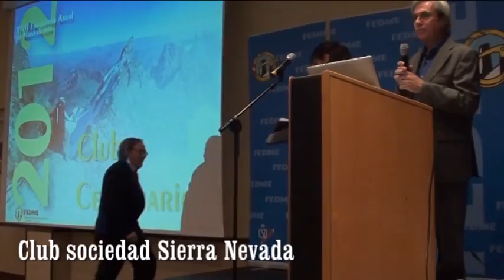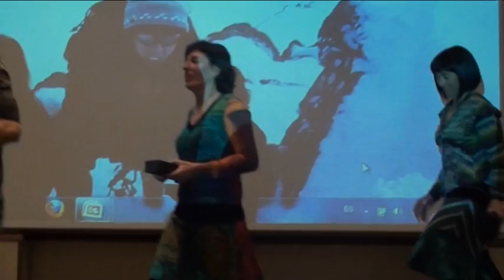Encuentro Anual de Montañeros FEDME 2012.avi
Encuentro Anual de Montañeros FEDME 2012: Cena de Montañeros, reconocimiento a Clubes Centenarios, entrega de Premios FEDME a las mejores actividades alpinísticas y de escalada de alto nivel, reconocimientos varios y homenaje al Alpinismo Femenino Español.